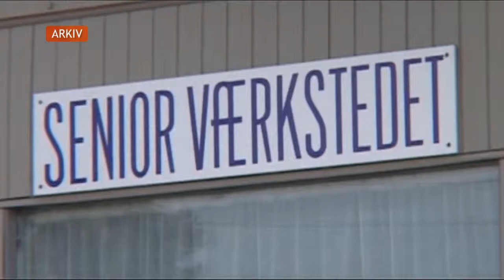Ishøj Seniorværksted - TV-Ishøj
Er du pensionist, og har du svært ved at få tiden til at gå, er der nu mulighed for at komme til at møde andre og få noget at lave.
En gruppe frivillige fra Ishøj har stiftet foreningen `Ishøj Seniorværksted`.